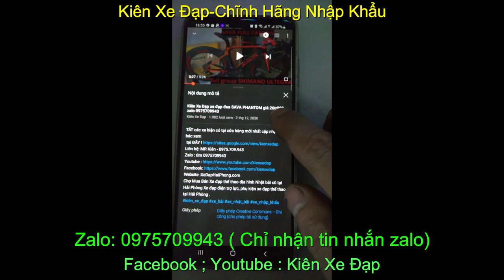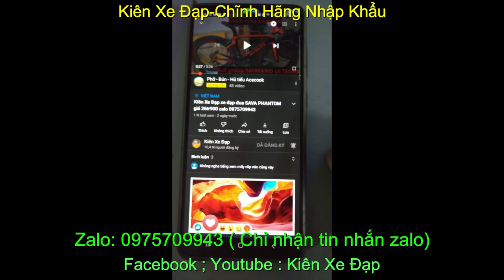Kiên Xe Đạp xe đạp địa hình GIANT XTC 860 giá SOLD zalo 0975709943